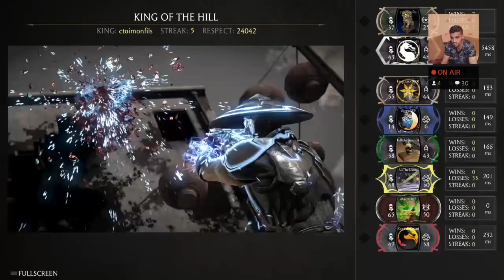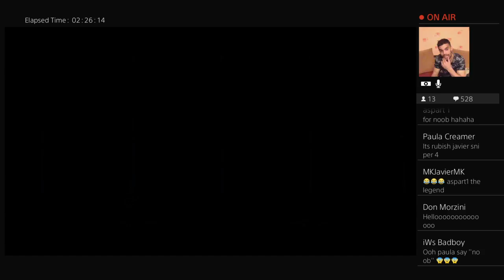Ctoimonfils | versus | Koth SERVER US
Steamer mortal kombat xl